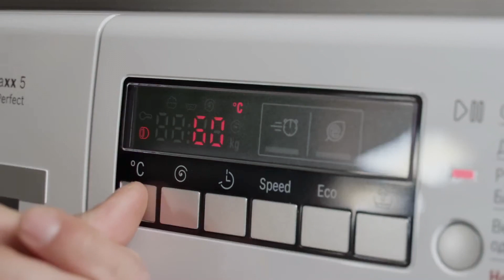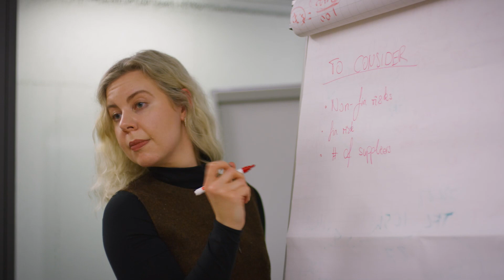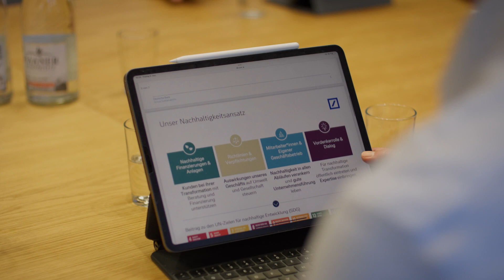SDD 2023: Client Case Study Corporate Bank + Henkel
Supply chains play an important role in companies’ carbon footprints. How to manage the climate risks along the value chain? Find out more about different approaches and best practices from our clients around the world, such as Henkel with their innovative ways to reducing carbon emissions along the supply chain on db.com/sdd.